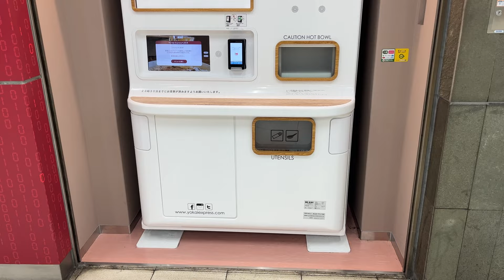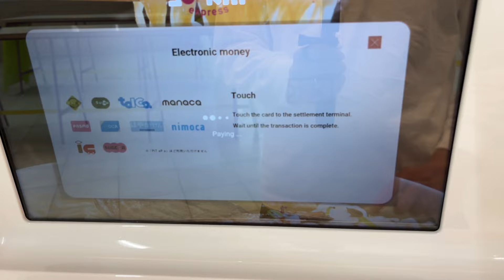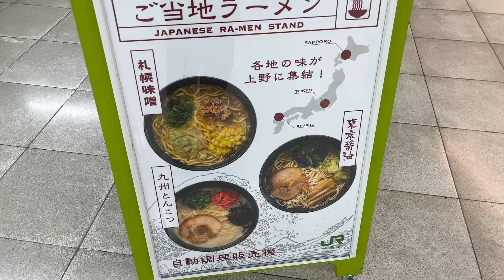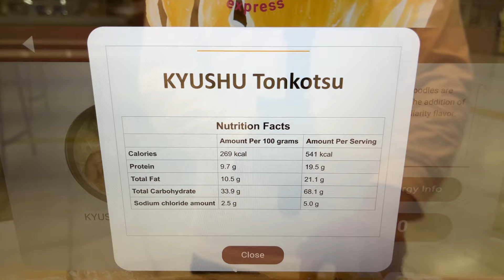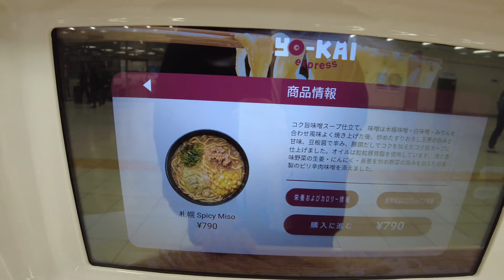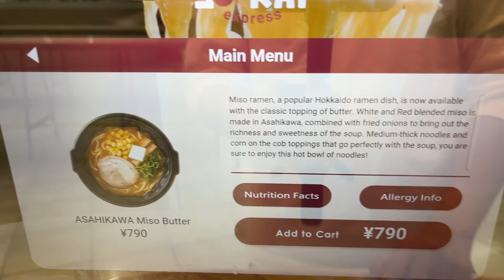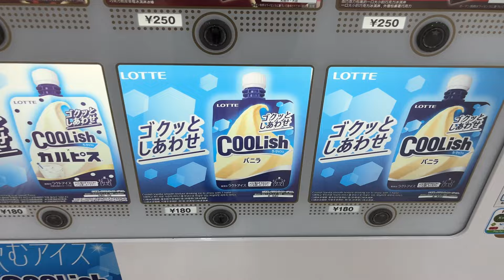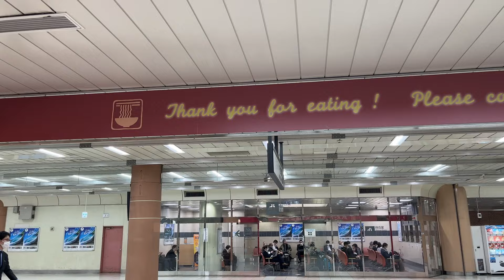The Latest Ramen Vending Machine in Tokyo | Japanese Street Food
Here are the latest Ramen vending machines in Tokyo!
I have tried 5 different kinds of ramen, please enjoy until the end!

00:00 Intro
00:22 The Latest Ramen Vending Machine in Tokyo
02:34 Tsubame-Sanjo Se-Abura
03:48 Kyushu Tonkotsu
05:42 Sapporo Spicy Miso
06:28 Hakodate Shio
07:23 Asahikawa Miso Butter
08:40 Dessert ice cream "Coolish".

We would like to share the charm of Japan through Japanese food videos.
(We use an automatic translation for subtitles, so we apologize that there may be some mistakes.)